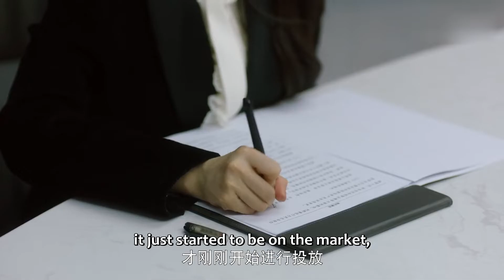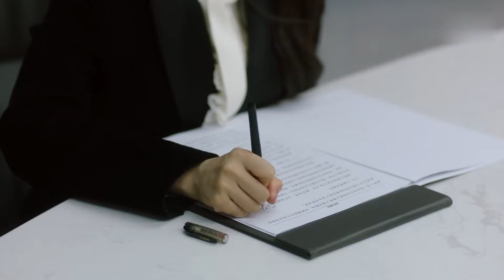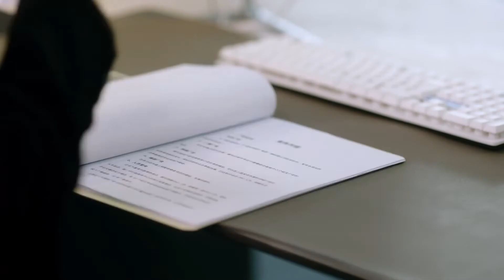Just her kiss can help him get rid of jealousy! 威廉握手苏静静欲亲吻，顾荣吃醋阻止直找 | Cute Bodyguard 18 clip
【Synopsis】That Guy Is Not Cute tells the love story between Gu Rong, an arrogant and trouble-making rich second generation, and Su Jingjing, a strong girl who looks gentle and cute. Because of an accident, Su Jingjing becomes Gu Rong's bodyguard. Though they don't know each other before this accident, romantic love starts as they get involved in each other's life.
【Starring】Ling Meishi, Liu Te, Chang Zhekuan, Xu Fangzhou, Zhou Zixin, Ouyang Xiaoru

《那小子不可爱》高冷孤僻的企业继承人顾荣俨然是个“傲娇公子”，而看似软萌文静的少女苏静静实则武艺不凡。一场意外让“元气少女”苏静静与“不食人间烟火”的顾荣产生交集，还成为他的贴身保镖。性格、习惯大相径庭的两人不得不开启室友生活，在追求人生目标中携手蜕变与成长……
☞主演：凌美仕、刘特、常喆宽、徐方舟、周紫馨、欧阳小如

Native Title: 那小子不可爱
Also Known As: That Kid is Not Cute , Na Xiao Zi Bu Ke Ai , That Guy Is Not Cute
Genres: Comedy, Romance
Drama: Cute Bodyguard
Country: China
Episodes: 24
Original Network: iQiyi, Tencent Video
Duration: 45 min.